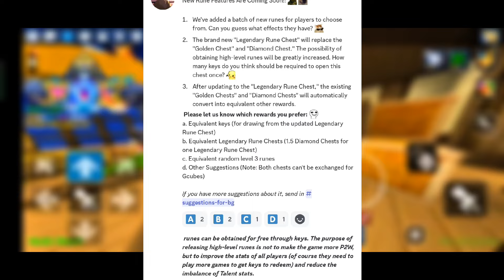New Upcoming Amazing Update That Blow Your Mind 👀☠️ ll Bedwars Blockman Go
For Exter Content hehe